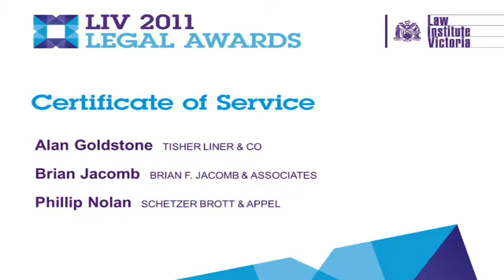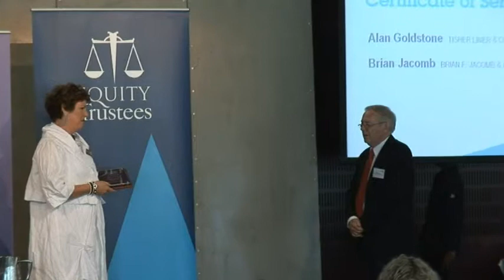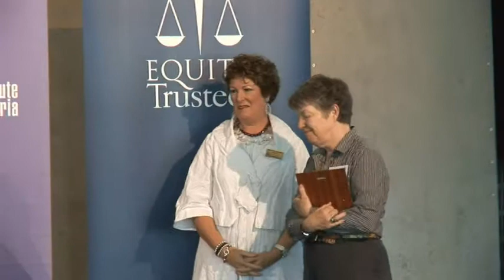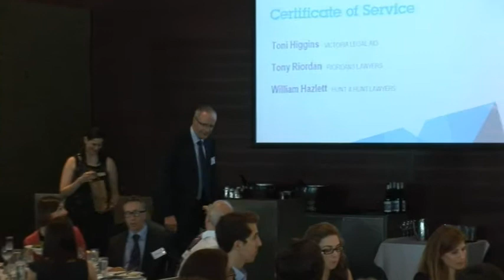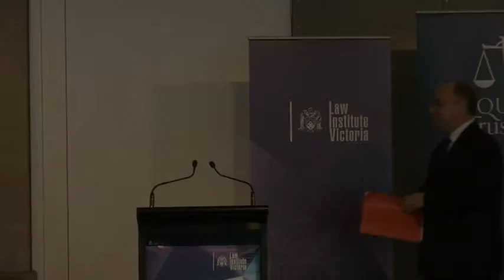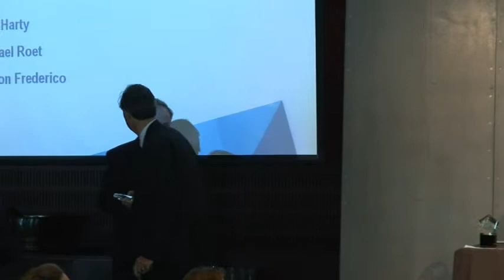3 Cert of Service & 50 Years MembershipFINAL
Certificated of Service presented for contribution to the LIV, the legal profession and the wider community.

Recognition of 50 Years of LIV Membership and thank you to members for their long standing support of the LIV.